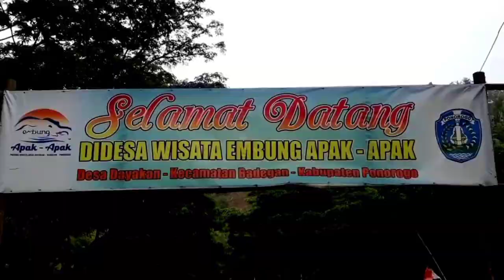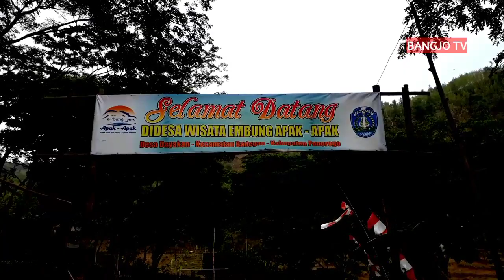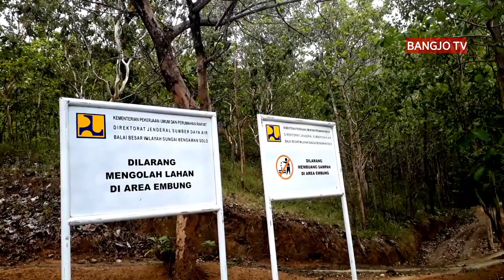info pariwisata terbaru di ponorogo embung apak apak dayakan badegan 2021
kali ini saya review proses pembuatan wisata desa dayakan badegan ponorogo

embung apak apak dayakan kini di buat tempat pariwisata

walaupun belum jadi tiap hari sudah di  kunjungi warga sekitar
di lokasi embung apak apak juga sudah ada yg jualan

ponorogo lagi genjot pariwisata desa

jangan lupa suport bangjo tv

suapaya tetap semangat mengupload video video terbaru yang bermanfaat